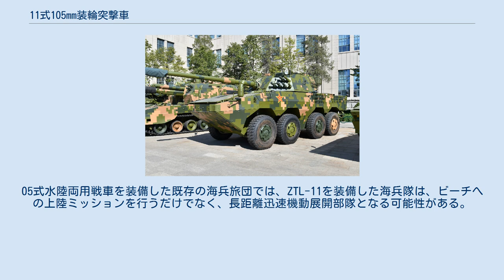11式105mm装輪突撃車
11式105mm装輪突撃車（ZTL-11、簡体字：11式105毫米轮式突击车）は、中国人民解放軍の陸軍軽機械化歩兵部隊の主砲として105mmライフル砲を搭載した中国製の装甲戦闘車である。
中国人民解放軍陸軍の機動部隊の主な火力支援装備である。
11式105mm装輪突撃車は、2015年の抗日戦争勝利70周年記念軍事パレードで初公開された。
 21世紀に入ってから後、装輪装甲車が陸軍の情報化と軽機械化の転換へのトレンドとなった。
世界的な工業化の傾向に対応し、将来の戦場は道路上が多くなり、低強度紛争と対テロ対策の想定が一般的になっている。
 例えば、アメリカ陸軍のストライカー旅団構想は、陸軍の装輪車ファミリーを大規模に統合したもので、即応性の高い軽部隊を構築するもので、短時間で戦闘に投入できる。
 中国人民解放軍は、08式歩兵戦闘車をベースにした高機動装輪式戦闘車コンセプトを開発した。
道路での迅速な機動性と空輸による陸軍の即応部隊の構築のために使用され、重装甲部隊と比較しても比較的安価である。
 中型合成装甲旅団の強力な火力として機能し、歩兵への直接的な火器による制圧を行う。
 装甲突撃任務から「車輪付き戦車」とも呼ばれているが、軽戦車として使用すると対戦車兵器との遭遇時に損失を被る。
 ZTL-11装輪突撃車の開発時、軍は戦闘室を中央に、動力を後方に配置し、8輪突撃砲のレイアウトを確立した。
この理由は、車体が長いこと、砲塔が後退していることから、放出される高圧ガスが発射時に車両前方に深刻な衝撃を与えるためである。
戦闘室を中央に配置することは射撃の安定性を上げる。
 ZTL-11装輪突撃車の105mmライフル砲はマズルブレーキを搭載し、尾翼安定化砲弾は装甲貫徹力600mmの徹甲弾を使用しており、劣化ウラン装甲を持たない輸出版M1A2主力戦車を貫通するのに十分な威力を持っている。
 330kWのターボチャージャー付きV型6気筒ディーゼルエンジンを搭載し、従来の6輪シャシーに代えて8輪シャシーを駆動し、オートマチックトランスミッションが油圧アシストステアリングホイールで制御され、高速道路では100km/hに迫る速度を実現した。
 車体後部には、水に浮く能力を持ち、プロペラを装着している。
11式装輪突撃車は前線での戦闘装備であり、戦闘重量の厳しい制限の下で可能な限り装甲を強化した。
 車体と砲塔には、前面と側面に追加の装甲板を装備して防御力を高めている。
 2017年にはすでに海軍陸戦隊に配備されていたZTL-11が撮影された。
05式水陸両用戦車を装備した既存の海兵旅団では、ZTL-11を装備した海兵隊は、ビーチへの上陸ミッションを行うだけでなく、長距離迅速機動展開部隊となる可能性がある。